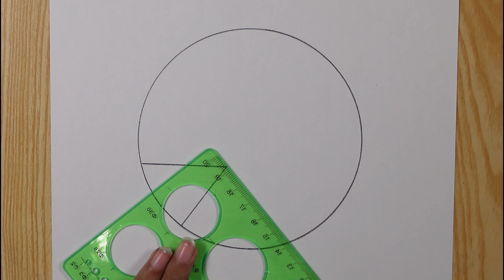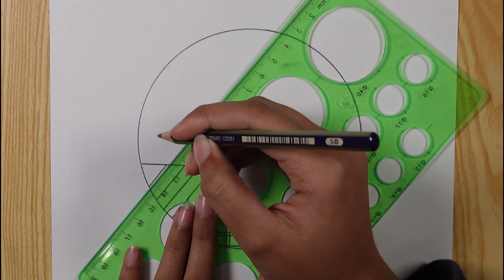Easy circle drawing || Beautiful scenery drawing || Pencil drawing in circle step by step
Hey guys!

House
house drawing
6 circle drawing
6 circle scenery
easy drawing
simple drawing
drawing pictures simple
drawing easy drawing
acchi drawing
circle
circle drawing
drawing simple drawing
day and night scenery drawing with pencil
day and night scene
simple drawing
moon and sun drawing
simple sketch
sketch drawing
easy sketches
sketch easy
pencil art
easy drawing
easy drawing for beginners
drawing pictures
drawing pencil easy
pencil drawing easy
best friends drawing in circle
pencil drawing in circle
circle drawing
pencil drawing
pencil drawings
circle drawings
new drawings
Landscape Painting
Easy Art For Beginners
painting
art
drawing
how to paint
pencil
pen
Easy Drawing
Step by Step Drawing
easy art
drawing tutorial
easy drawings